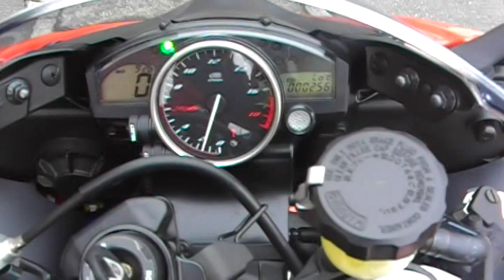ＹＺＦ－Ｒ６（ヤマハ・ＹＳＰ大分）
こちらは新型のＹＺＦ－Ｒ６です。
ニューカラーのオレンジです。レーシング系の
カラーもカッコよいですが、
最近は、こういう系のグラフィックも素敵です。
エンジン音はこんな感じ
ＹＣＣ－Ｉ搭載のＲ６、超高回転の世界へ
連れて行ってくれます。
今回、ＹＳＰ大分では試乗会を開催しました。